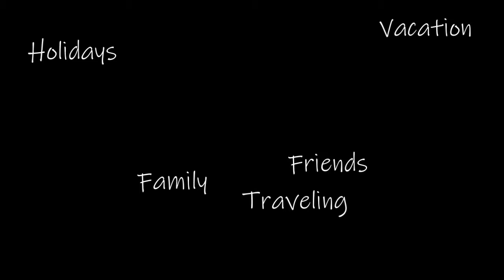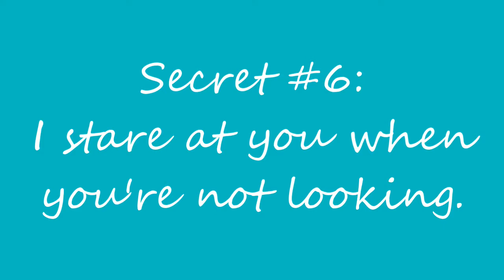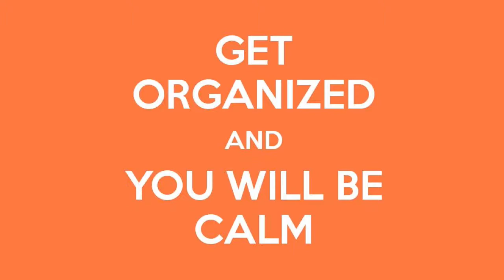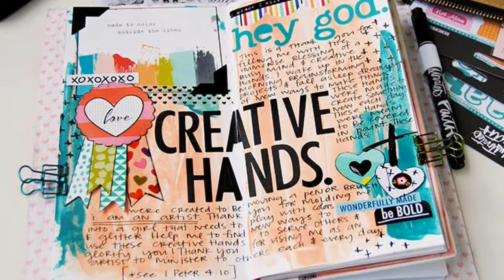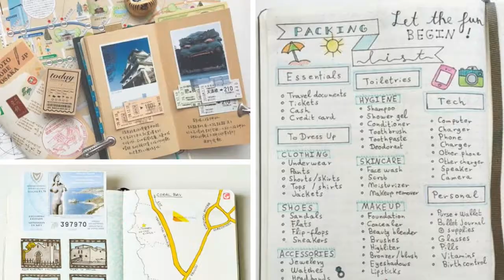Tell Me How You REALLY Feel - Why Journal?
Everybody needs two things: a therapist and a journal. Here's why should journal and how YOU can make your life a little less "AHHHH!" worthy!